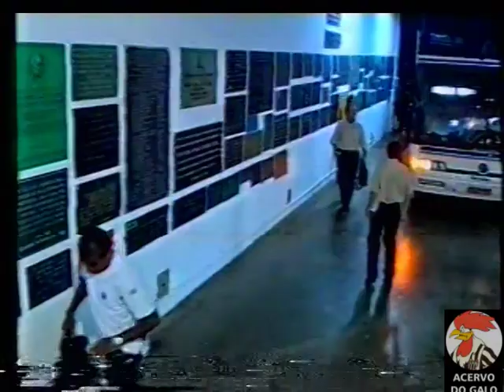2002 - Galo 2 x 0 Internacional (Copa do Brasil - Reportagem)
Colaboração material  de RAFAEL DE SOUZA PEREZ, colecionador e torcedor do Clube Atlético Mineiro.